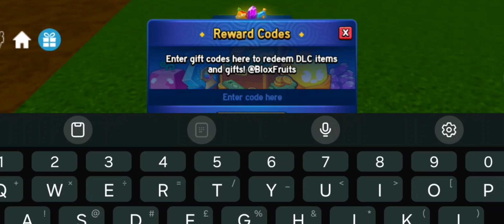* NEW* BLOX FRUITS NEW UPDATE CODES ROBLOX 2024 ! BLOX FRUIT GAME CODES ROBLOX